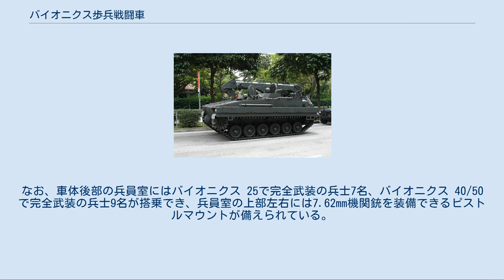バイオニクス歩兵戦闘車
バイオニクス歩兵戦闘車（Bionix IFV）は、シンガポールで開発された初の歩兵戦闘車。
武装の違いにより、バイオニクス 25とバイオニクス 40/50の2種類が存在する。
 1991年にシンガポール・テクノロジーズ・キネティック社が、シンガポール陸軍からの要求に基づいて開発を開始。
試作車両は1995年-1996年頃に完成したといわれ、1997年から量産を開始し、シンガポール陸軍へ派生型も含め500輌が納入された。
 バイオニクスは、車体と砲塔が圧延防弾鋼板の溶接構造で、車体は低平な箱型をした、歩兵戦闘車としては一般的なデザインとなっている。
防御力も歩兵戦闘車としては標準的なレベルであるが、必要に応じて増加装甲板をボルト止めでき、さらにドイツのIBD社製爆発反応装甲を装着することもできる。
 車内配置も標準的なもので、車体前部右側に操縦室、前部左側に機関室が配置され、車体中央部が全周旋回式砲塔を搭載した戦闘室、後部が兵員室となっている。
エンジンは、アメリカのデトロイトディーゼル社製の6V-92TA液冷V型6気筒ターボチャージド・ディーゼルエンジンを搭載、変速機にはジェネラル・ダイナミックス・ディフェンス・システムズ社製HMPT-500-3EC自動変速機を装備し、路上最高速度は70km/hで、10秒で32km/hまで加速できるため、機動性は他国の歩兵戦闘車と遜色ない性能になっている。
これらの動力装置は、アメリカのユナイテッド・ディフェンス社が開発したM8 AGS軽戦車と同様のものである。
また、歩兵戦闘車としては珍しく、油気圧式サスペンションを採用している。
 バイオニクスの武装は、バイオニクス 25とバイオニクス 40/50とで異なっており、バイオニクス 25は左側に車長、右側に砲手が位置する大型の2名用砲塔にマクドネル・ダグラス（現ボーイング）社製25mm機関砲M242と、同軸および対空用に7.62mm機関銃M240、砲塔両側面にSDS-93 76mmスモークディスチャージャーを装備する。
バイオニクス 40/50では1名用砲塔に40mm自動擲弾銃と同軸の12.7mm重機関銃M2を装備する。
なお、車体後部の兵員室にはバイオニクス 25で完全武装の兵士7名、バイオニクス 40/50で完全武装の兵士9名が搭乗でき、兵員室の上部左右には7.62mm機関銃を装備できるピストルマウントが備えられている。
 バイオニクス 25 25mm機関砲搭載型。
 バイオニクスII 30mm機関砲搭載型。
 バイオニクス 40/50 40mm自動擲弾銃搭載型。
 バイオニクス AVLB 架橋車輌型。
 バイオニクス ARV 装甲回収車型。